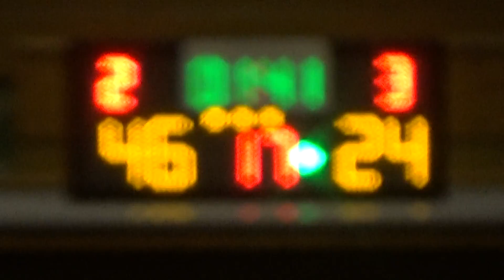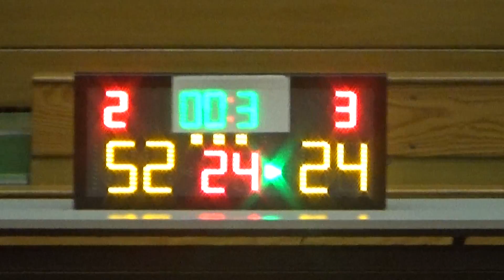20150831 POP TEAM VS TARGET 3rd Quarter